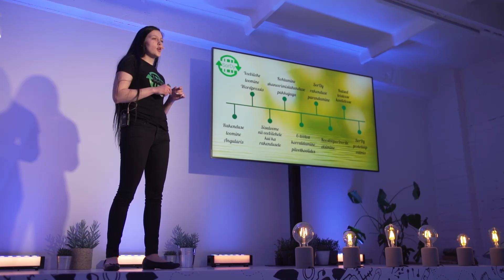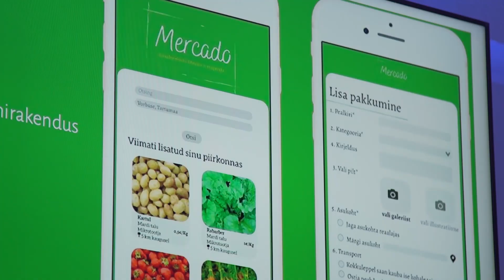Negavatt 2022 finaali aftermovie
Negavati IX superfinaal toimus 2. juunil 2022 Annalutter.KUUT sündmuskeskuses.

Korraldajad: Keskkonnainvesteeringute Keskus ja Keskkonnaministeerium

Moderaator: Kristo Elias.

Žürii: Andrus Treier, Kristi Klaas, Madis Tilga, Ragmar Saksing, Helen Puistaja.

Ülekanne & tehniline lahendus: Erlenheim

Graafika: Agentuur La Ecwador

Fotod: Kadri Erlenheim

Negavati IX hooaja toetajad olid Eesti Pandipakend, Balbiino ja Luminor Eesti. Konkursi partneriteks on Teaduspark Tehnopol, Tartu Loomemajanduskeskus, Cleantech Estonia, Tallinna Loomeinkubaator, Põhjamaade Ministrite Nõukogu esindus Eestis, EAS, Prototron, Adapter võrgustik, Junior Achievement Eesti, Paulig Eesti ja slow.ee.